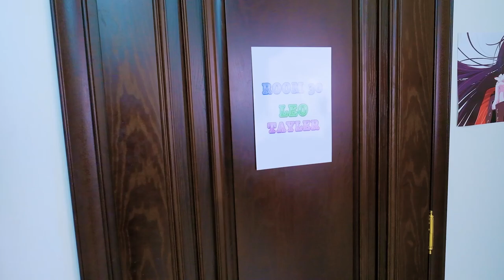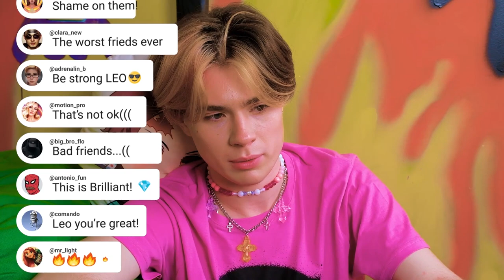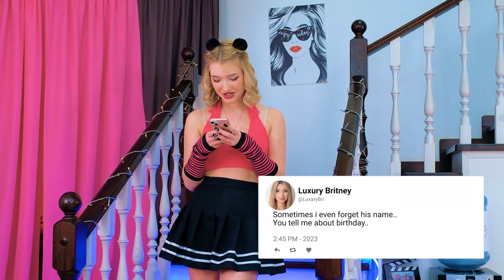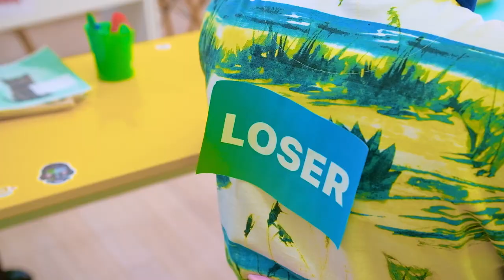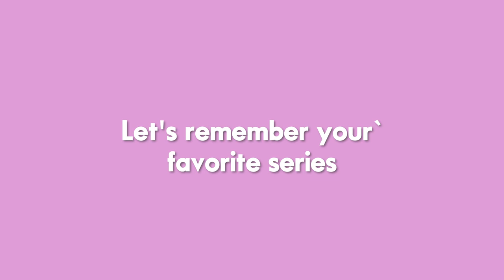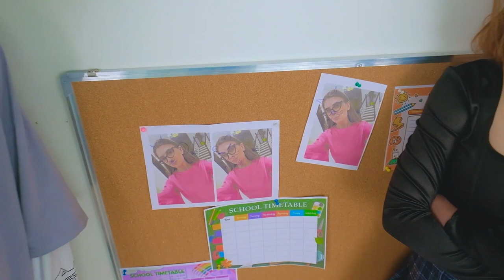ALEX AND BRITNEY KISSED! WHO CAME TO CAMPUS ? 💔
The first YouTube series in a reality format